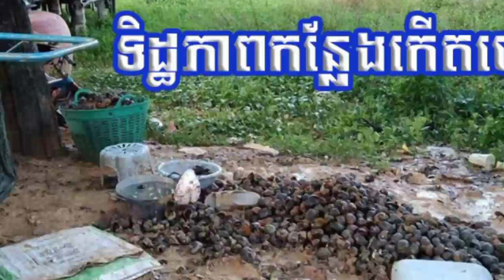villager is very surprised!! a woman selling snails was....